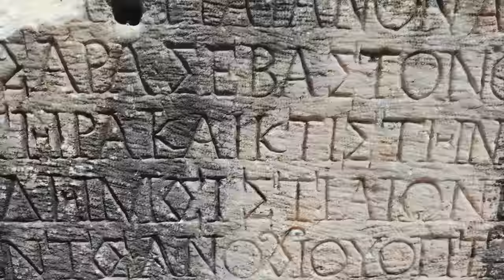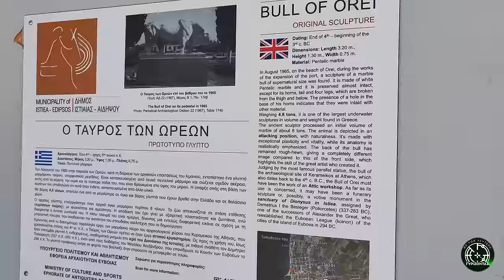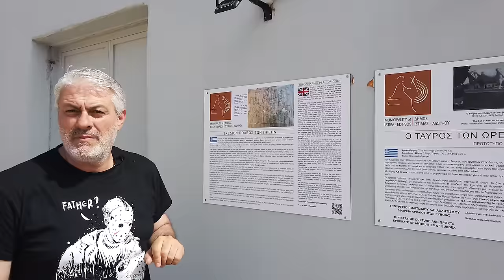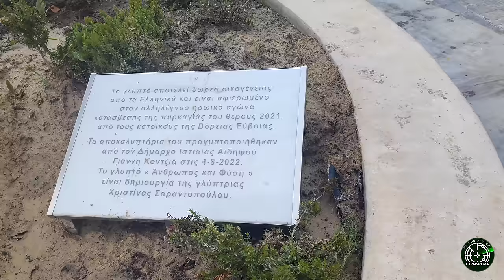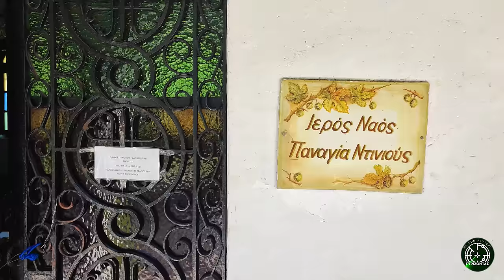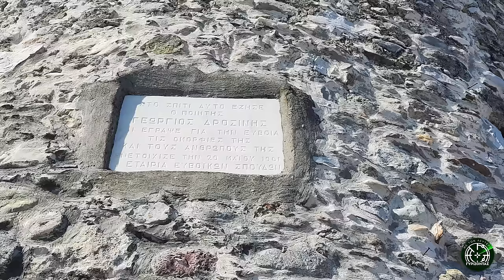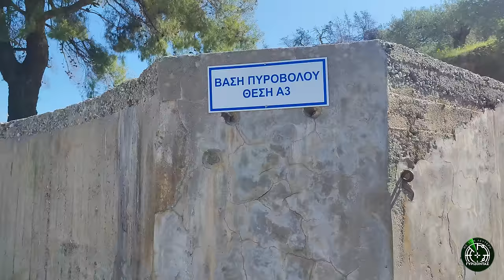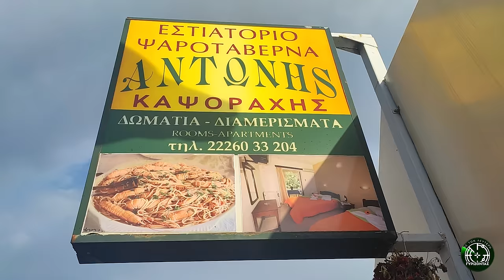Γυρίζοντας στην Βόρεια Εύβοια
Γυρίζοντας... Επεισόδιο 38ο
(το επεισόδιο διαθέτει αγγλικούς υπότιτλους)

Η Βόρεια Εύβοια μετά τις καταστροφικές πυρκαγιές του Αυγούστου του  2021 έχασε μεγάλο μέρος του φυσικού της πλούτου, όμως η βαθειά ιστορία της, αλλά και οι μαγικές της παραλίες την κατατάσσουν σε ένα από τους ωραίοτερους προορισμούς για διακοπές.
Στο δικό μας οδοιπορικό προσπαθήσαμε να αναδείξουμε όσα περισσότερα μέρη μπορούσαμε αλλά και να σας υποκινήσουμε να την επισκεφτείτε και να ανακαλύψετε μόνοι σας τα υπόλοιπα.
Ευχαριστούμε πολύ τον κύριο Λυμπέρη και την Παναγιώτα για την υπέροχη ξενάγηση στα Λιχαδονήσια, ήταν μια ξεχωριστή εμπειρία.

Ενότητες

00:00 Εισαγωγη
00:28 Καλωσόρισμα επεισοδίου
01:03 Έναρξη επεισοδίου
01:52 Λουτρά Αιδηψού
03:48 Παλιό Υδροθεραπευτήριο
04:30 Λουτρά Αιδηψού
05:18 Σπηλιά Σύλλα
06:27 Αγιόκαμπος
07:20 Ωρεοι
08:47 Κάστρο Ωρεων
09:08 Ταύρος Ωρεών
10:56 Ιστιαία
11:54 Πύργος Φιλάρετου
12:42 Βραχονησίδα Μοναστήρι
13:16 Πευκί
13:53 Παναγία Ντινιούς
16:11 Γούβες
16:54 Πύργος Δροσίνη
18:28 Οχυρά Γουβών
19:10 Φάρος Βασσιλίνα
19:32 Εστιατόριο Αντώνης
19:57 Λιχαδονήσια
27:23 Αποφώνιση επεισοδίου

Turning... Episode 38
(episode has English subtitles)

Returning to North Evia

After the devastating fires of August 2021, Northern Evia lost a large part of its natural wealth, but its deep history, as well as its magical beaches, rank it as one of the most beautiful holiday destinations.
In our itinerary we tried to highlight as many places as we could but also encourage you to visit and discover the rest for yourself.
Many thanks to Mr. Lymberis and Panagiota for the wonderful tour of Lihadonisia, it was a special experience.

Units

00:00 Introduction
00:28 Episode welcome
01:03 Start of episode
01:52 Loutra Edipsos
03:48 Old Hydrotherapy Center
04:30 Loutra Edipsos
05:18 Silla Cave
06:27 Agiocampos
07:20 Cool guys
08:47 Castle of Orion
09:08 Taurus of Orion
10:56 Really
11:54 Filaretou Tower
12:42 Vrachonisida Monastery
13:16 Pine
13:53 Panagia Dinios
16:11 Gouves
16:54 Pyrgos Drosini
18:28 Forts of Gouva
19:10 Vassilina Lighthouse
19:32 Antonis Restaurant
19:57 Lihadonisia
27:23 Calling out episode